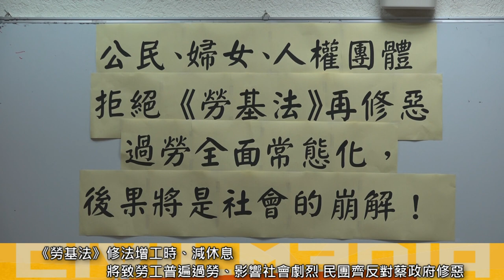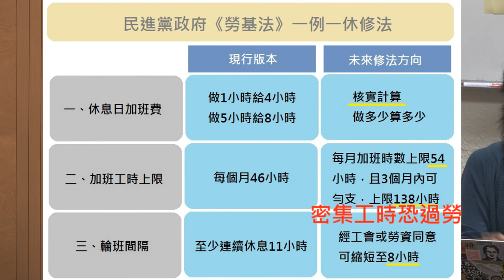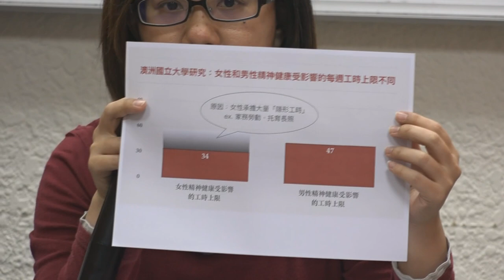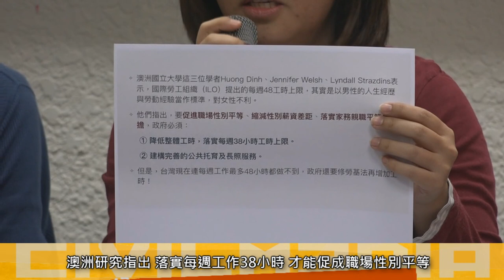2017.11.14 反對《勞基法》修惡 高教、人權、婦團：過勞導致社會崩解